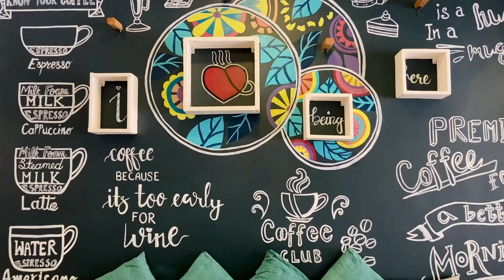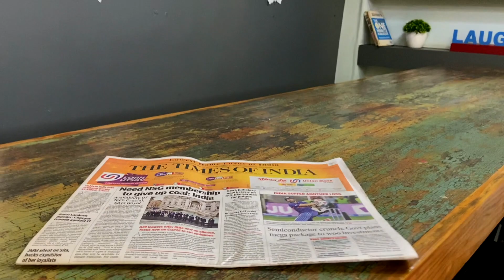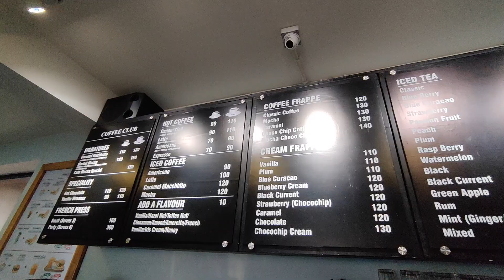COFFEE CLUB | Best & Affordable Coffee Shop in Ranchi | Signature Coffee Blends | Food Review Vlog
Hey Guys ,
Well, this particular video for all those people who cannot start their day without a cup of hot coffee. Because, I know, coffee is a liquid hug for you, isn’t?
So, come along as I take you to a coffee haven, which is called COFFEE CLUB in Ranchi.
This particular coffee shop is not a cafe, it’s a coffee shop literally. Based in Bahu Bazar, Kanka, Ranchi, they serve the best coffee in Ranchi as they only use the finest coffee beans to brew.
They serve all-day breakfast and cafe lunches, plus signature coffee blends, in an established, casual chain. They also serves a variety of snacks which are really great in taste .
Do share among the foodies out there and enjoy this place with your friend’s group or family. If you like the video, do leave a like for me and let me know what you want to see in my next video. I will definitely add it to my list.
Also, thanks for your love and support.
You guys are my confidence and your support means a lot.